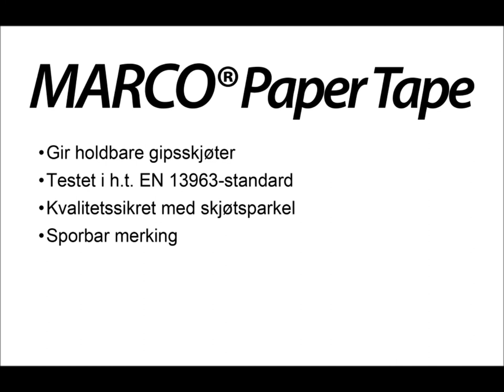Marco Joint Tape, norsk tekst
Marco Joint Tape er en elektroperforert papirremse for forsterking av gipsplateskjøter. Legges i våt sparkelmasse. Skal ikke fuktes eller på annen måte prepareres før sparkling.